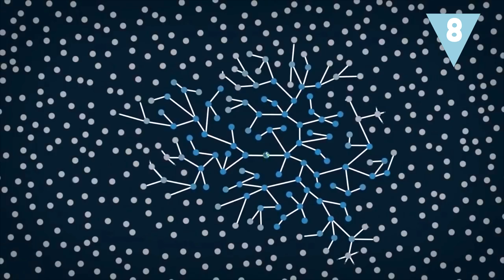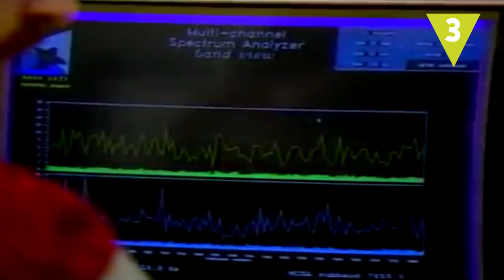¿Por qué los EXTRATERRESTRES no se comunican con nosotros?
¡Lo que nos gustaría tener una prueba definitiva de la existencia de vida extraterrestre! Pero hasta entonces, te contamos las diferentes hipótesis que explican la falta de comunicación con los alienígenas. ¿Cuál es tu opinión?